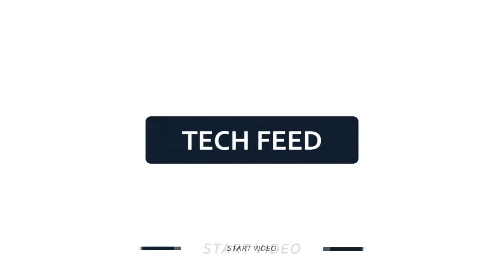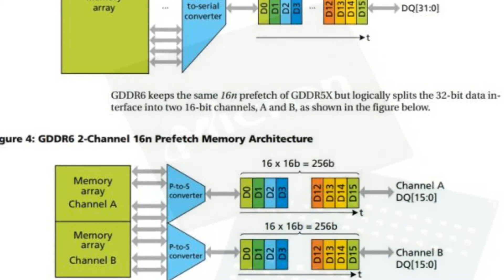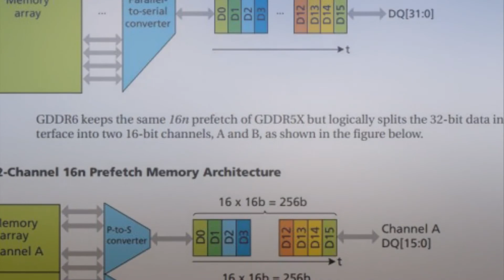Micron Ramps Up GDDR6 Production, Focuses On Cryptocurrency, Gaming, VR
Micron is planning an aggressive ramp of GDDR6 technology across the entire GPU business. The introduction of GDDR6 has significant implications for the mainstream PC graphics business, where GDDR5 remains the dominant memory architecture.

GDDR5 has had an exceptional run. First introduced in 2008, it still dominates the PC graphics industry below the $300 price point, where the bulk of GPUs are sold. All good things, however, must come to an end. With VR and 4K both pushing into the mainstream, it’s time to boost memory bandwidth and capacities above the level GDDR5 provided. GDDR5X was a short-term solution to increase bandwidth at the high-end, but both AMD and Nvidia need solutions that scale upwards for lower total costs.

The diagram above (PDF) compares GDDR5X and GDDR6. While the data rate is the same between the two designs, GDDR6 has two completely independent memory channels that can read or write to data as necessary. This should improve overall memory efficiency. Access granularity has also improved, from 64 bytes to 32 bytes.